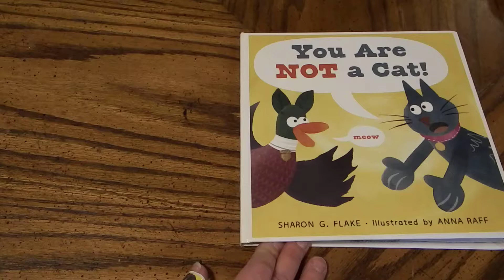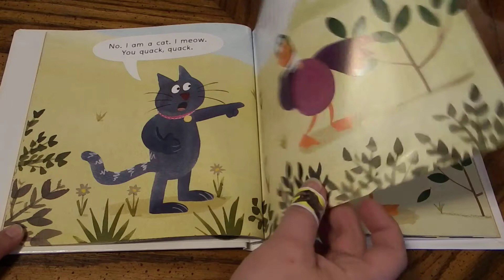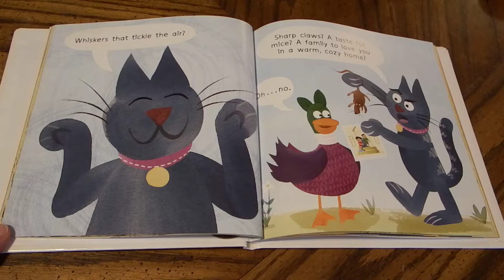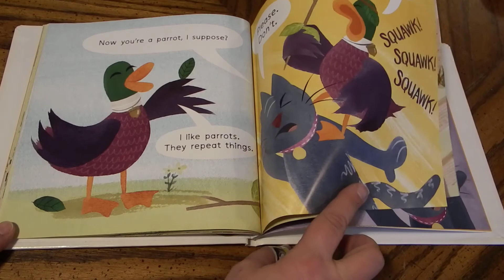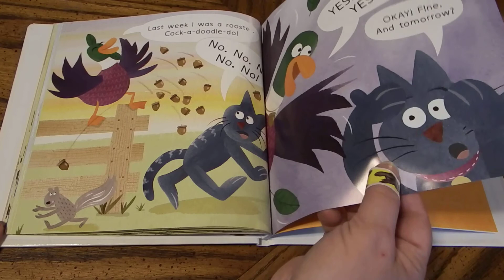You Are Not A Cat By Sharon G. Flake Read aloud For Kids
Cat thinks Duck should stop meowing and and like a duck. But Duck has other ideas!  Poor Cat is busy taking a catnap when up walks Duck and says, "I'm a cat, Meow." No matter how much Cat explains, even imitating the "Quack, quack," that Duck should be saying, it does no good. As it turns out, Duck enjoys pretending to be other animals - a squirrel, a rooster, etc.